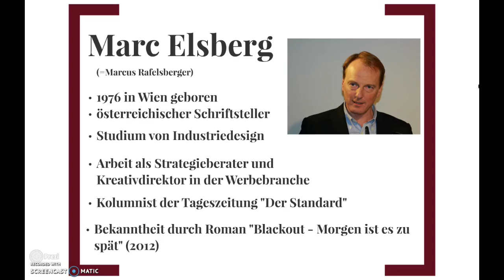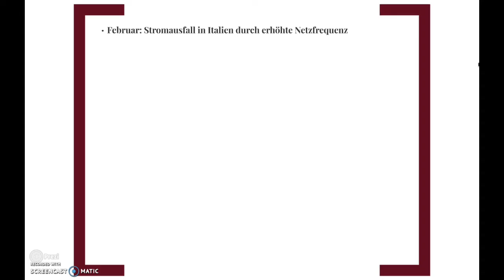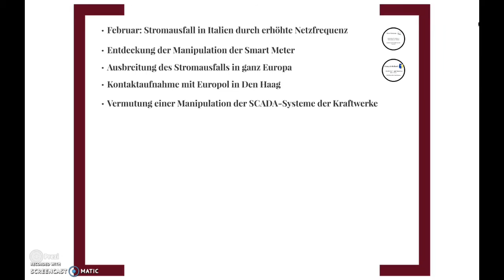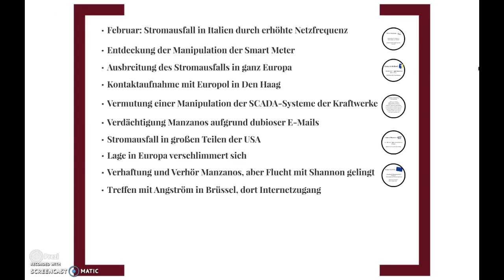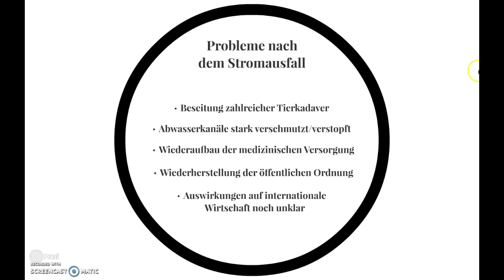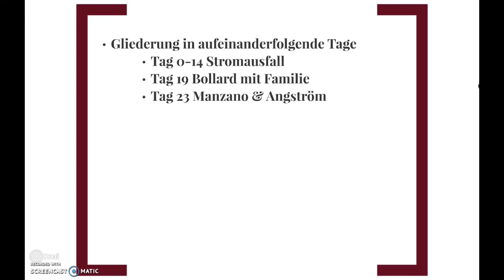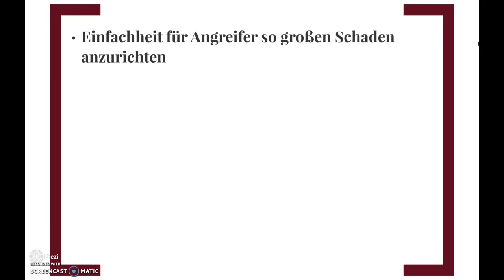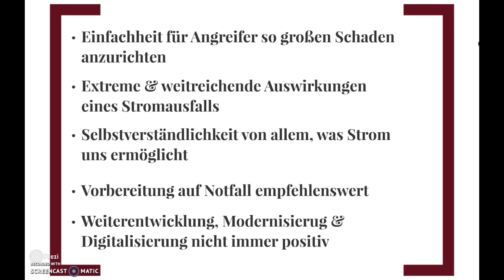Marc Elsberg: Blackout (Video-Buchbesprechung)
Video-Autorinnen: Theresa E. und Tanja H.

* „Blackout (Marc Elsberg, 2012)“ von Verlagsgruppe Random House (Diskussion) - Eigenes Werk.

* "Coat of arms of the European Cybercrime Centre" by Ssolbergj - Own work.